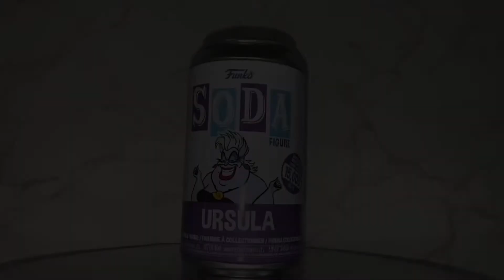Disney | The Little Mermaid Ursula (Chase) FUNKO Soda Figure